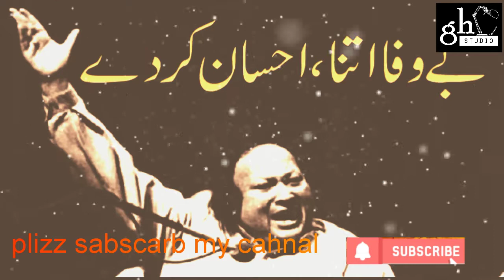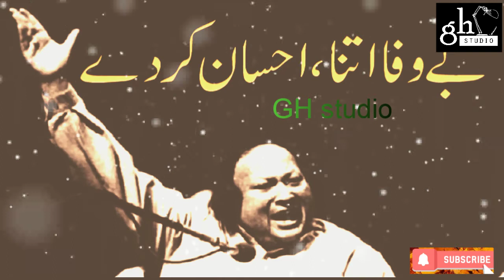Bewafa Itna Ehsan Karde - Nusrat Fateh Ali Khan Qawwali بیوفا اتنا احسان کروڈے - نصرت فتح علی خان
Bewafa Itna Ehsan Karde - Nusrat Fateh Ali Khan Qawwaliبیوفا اتنا احسان کروڈے - نصرت فتح علی خان قوالی you like this video and if you like this video please don't forget to subscribe my YouTube channel and press the bell icon for latest updates on your devices...